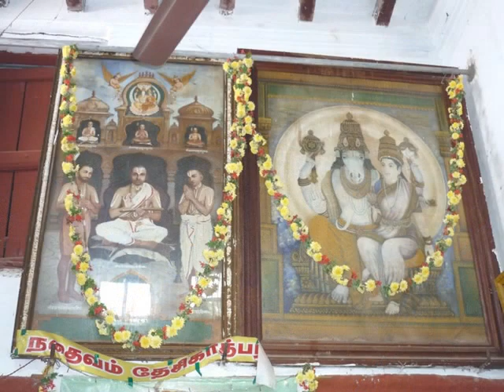Sri Desika Mangalam- Thirukarthikai Avatharapoorthi Dinam-ஸ்ரீ தேசிக கார்திகை திருநாள்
Swami Desikan took avataram on Poigai Azhwar's thirunakshatram and did avatAra samApatham on Thirumangai Mannan's Thirunakshatram. Hence, Swami is considered as Azhwar's sangamam. In Sri Vijaya Varusha samvatsaram, Swami Desikan's Thirunaal is falling on Karthigai Pournami, November 17, 2013.
"முதல் ஆழ்வார்களில் முதல்வரான பொய்கைஆழ்வார் போல், திருக்கச்சியில் திருவோணத்தில் அவதரித்து, ஆழ்வார்களில் கடைசியானவரான கலியனுடைய திருஅவதார தினமாகிய கார்த்திகையில், திருகார்த்திகை நாளில் அவதார ஸமாப்தியை அடைந்ததனால், ஸ்ரீதேசிகன் அழ்வார்களின் ஸமுதாய அவதாரமாகவும் பெரியோர்கள் கருதுவார்கள்"